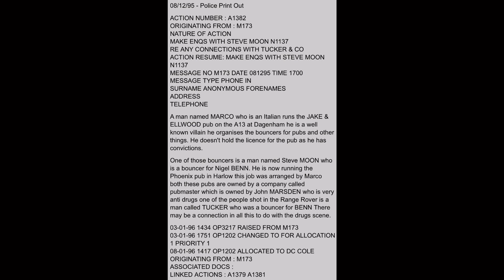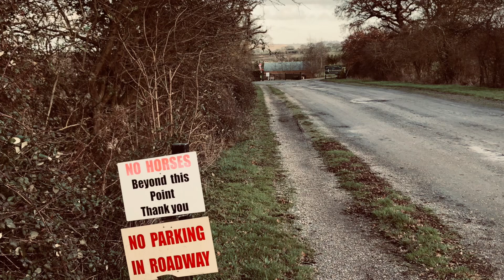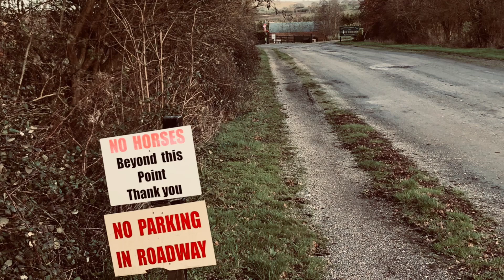“I was offered £30,000 To Kill The Essex Boys”